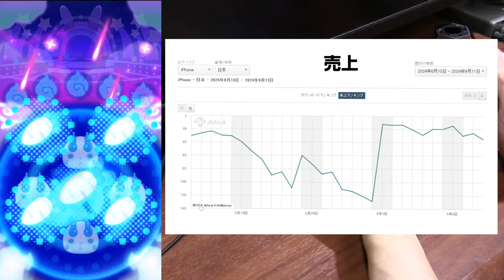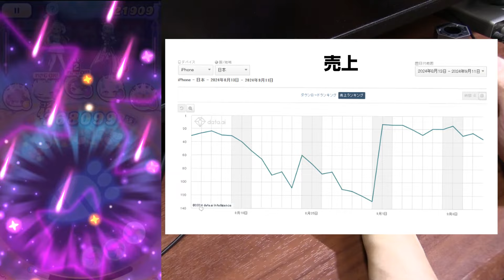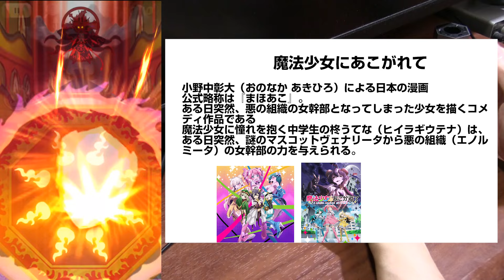【ぷにぷに攻略】あれがモチーフ！新シリーズ登場 運営からのリーク 猫又おかゆ（浴衣） ぷにっとショット ホロライブコラボ第4弾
隠しステージ1⇒ステージ7で13コンボ以上　キャトリーヌ
隠しステージ2⇒ステージ25で一度に27ぷに以上つなぐ　チョコリーナ
隠しステージ3⇒ステージ38でスコア600000以上　アキオカミ

レア妖怪「ろくろ首・怪」の出現ステージ
妖魔アイドル学園　ステージ11
超妖魔アイドル学園　ステージ23　27
極妖魔アイドル学園　ステージ43

トップアイドルを排出する名門校妖魔アイドル学園。負けたら即退学のアイドルバウトを勝ち抜くのは誰。
ホロライブに混じったあのアイドルは運営からのリークだったのか。新シリーズはアイドルもの？学園もの？
イベント期間；2024年9月16日（月）から9月30日（月）

Uz　プリチー　小牧駒美
Uz　ポカポカ　最高アゲハ
Uz　イサマシ　妖怪ガッツF
ZZZ　ブキミ　仮面マネージャー
ZZZ　プリチー　狐坂コン
ZZZ　プリチー　無茶ふる子
ZZ　プリチー　猫海セイラ
ZZ　ポカポカ　風呂このみ
Z　超覚醒こえんら

イベント形式；マップお宝集め

封印強敵；最高アゲハ

裏マップ　裏妖魔アイドル学園
1-1　オタドー
1-2　猫海セイラ
1-3　風呂このみ
1-4　無茶ふる子
1-5　狐坂コン

撮影機材
端末：AQUOS R8
マイク：Steinberg UR12 XM8500
カメラ：CANON Ivis HF G20　SONY α6400